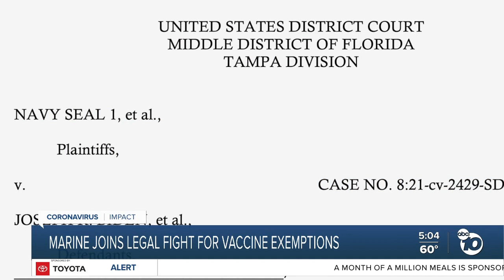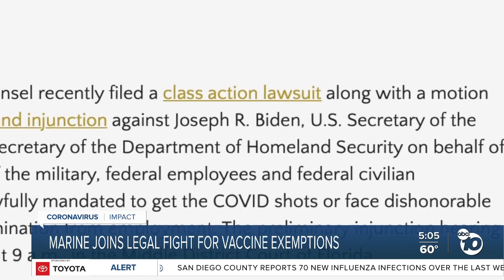Camp Pendleton Marine joins legal fight for vaccine exemptions